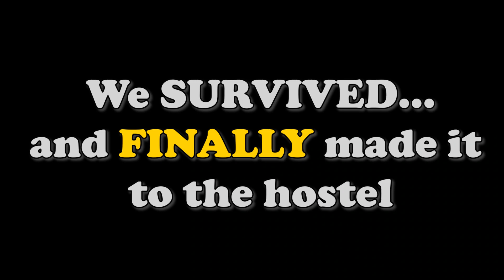CRAZY JOURNEY TO SANTA TERESA | DAY 10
Hello Everyone,

Welcome to the 4th episode of our epic adventures.
After 1 week in the big city, San Jose, it was about time to move to the beach. We started our journey on 5:00 am and after 9 long hours finally made it to Santa Teresa. It took us 4 buses, 1 ferry and 1 very unexpected walk.

Our plans are to learn how to surf, practice more Spanish and try to live on the lowest budget we can,